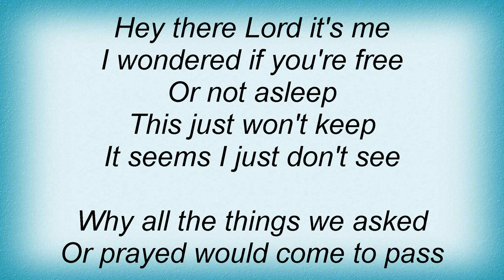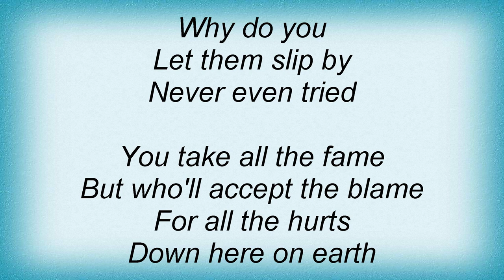Savatage - St. Patrick's Lyrics